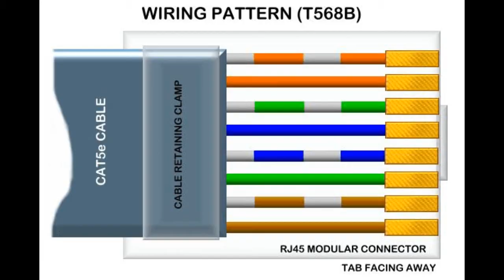LAN CONNECTOR Rj45 panching as a pro